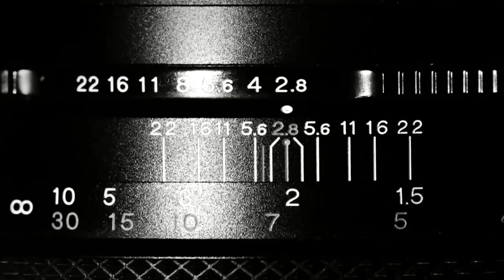YURI HERRERA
En “No hay lugar común”, Ricardo Raphael conversa con el escritor Yuri Herrera, considerado uno de los jóvenes escritores latinoamericanos más prometedores.